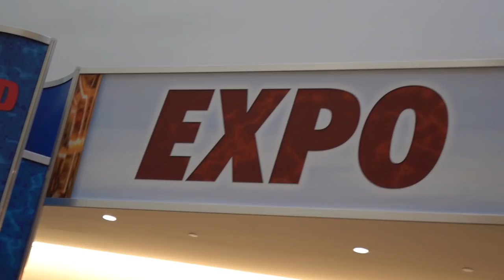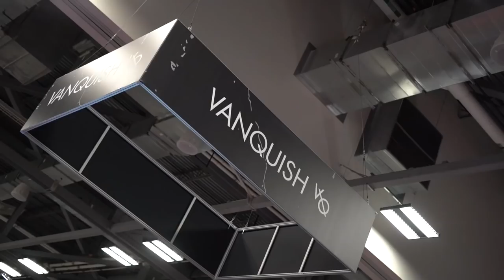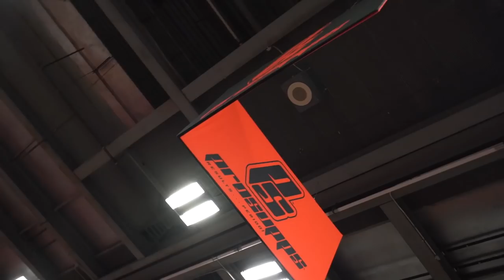MY TWIN BOYS MEET ARNOLD | JASON POSTON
In this video you get an inside view of what a fitness expo looks like for me. The Arnold Classic is my favorite expo in the world. I’ve met Arnold before very briefly but when one of my twin boys gets to meet him it’s special.
Thank you to everyone who stopped by my booths and took their time to say hello. You guys are awesome!

| Follow Jason For Additional Workout Tips |

Video edit by:
- JONATHAN ORTIZ

I grew up in a family that had very little money. I had never left the country or even been outside of the southern United states until I started my climb in the fitness industry. I have now been a trainer for 16 years. Consistency, hard work, taking care of my clients and the dedication to build my physique has taken me further than I ever imagined. But I am not done yet!

Want inside tips and techniques to improve your physique? I have been training clients for over 15 years. See a few of team poston clients Get serious results. No phony bull crap from you see all over social media. Let get results!

All my workouts are fueled by flexible dieting , ProSupps supplements and consistent attention to nutrient timing. I manage my blood sugar very accurately to make sure I'm always 70-120 BG. A diabetic needs to know their food or the disease wins. As I diabetic food is math to me. I have to count my macros. Learn this my fellow diabetics and gym rats and your results will sore!| Follow Jason For Additional Workout Tips |